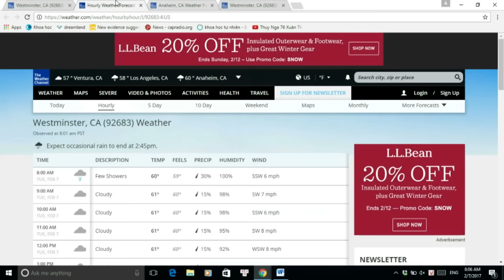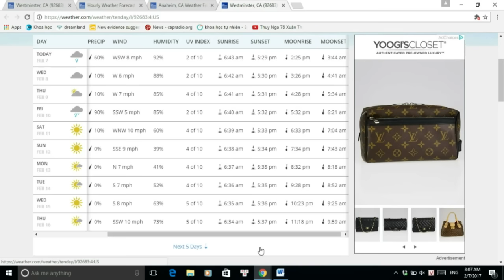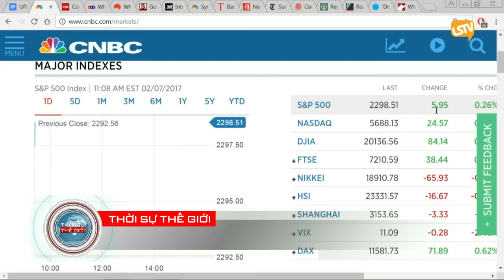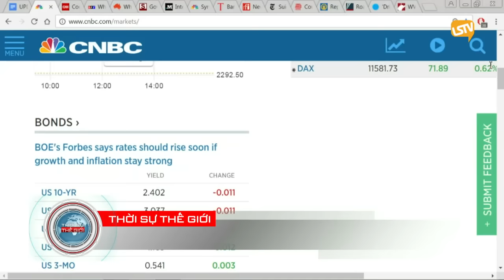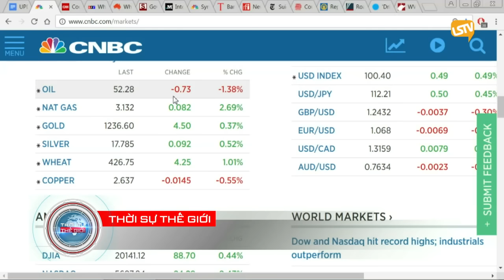THOI SU THE GIOI 2017 02 07 Part 1